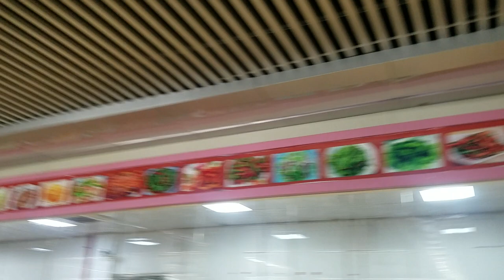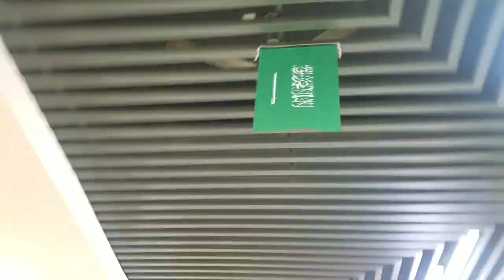Introduction to Guilin Medical UNIVERSITY China